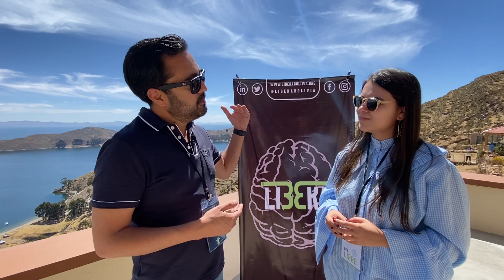¡Hablamos de Libertad Económica en Bolivia!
Nuestra Directora Ejecutiva, María José Bernal Gaviria, estuvo en Bolivia participando del Encuentro organizado por Libera Bolivia, donde habló sobre la labor de nuestro Gremio y la libertad económica. Además, tuvo la oportunidad de conversar con Jorge Velarde Rosso, Director Académico del evento.